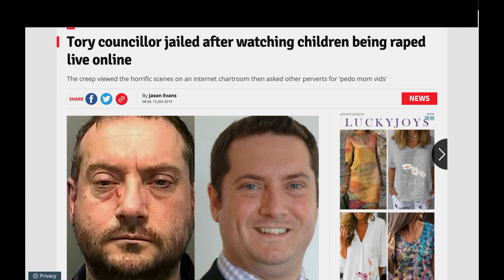Tory councillor jailed after watching children being raped live online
The creep viewed the horrific scenes on an internet chartroom then asked other perverts for 'pedo mom vids'

An ex-Tory councillor is behind bars after watching children being raped live online.
Rene Kinzett visited watched the horrific scenes in chatrooms with other perverts, even asking if anyone had access to "pedo mom vids".

The 43-year-old former leader of the Conservative group on Swansea Council, was on the site when seven category A films, featuring the most extreme sexual abuse, were streamed.

Using the online name 'UKcloudbi Perv', the creep's vile behaviour earned him 45 months in prison, Wales Online reports.
Kinzett was a serving councillor when he committed 14 online child abuse offences.
He was originally elected as a Lib Dem and but went on to switch to the Tories, eventually leading the group in the council chamber.

At one point he also stood as a Parliamentary candidate in the Swansea West seat.
Since his disgrace, he has been working as a pizza delivery driver in Brighton.

Kinzett, of Gower Road, Sketty, Swansea, plead guilty to six counts of making indecent images of children, five of distributing indecent images of children, and single counts of possessing indecent images of children, possessing prohibited images of children, and encouraging the commission of an offence between 2008 and 2017.

Snaresbrook Crown Court in London heart he was arrested by the Metropolitan Police in 2015 and was under investigation by that force when the National Crime Agency (NCA) and South Wales Police also launched a joint investigation into his activities in 2017.

The court heard that on September 1, 2017, Kinzett signed into a live-streaming chat room with his online identity "UKcloudybi Perv" while footage of children being raped was broadcast.

He was also present online when seven Category A videos were streamed, as well as one Category B and one Category C movie.

The court had previously heard that police found videos of children as young as three years old being sexually abused on the defendant's laptop and he had sent pictures and videos to other paedophiles over Whatsapp and the messenger app Kik.

On Monday Kinzett was sentenced to 45 months in prison, and made the subject of a sexual harm prevention order which sets controls on how he accesses the internet.
Speaking after the sentencing NCA senior investigating officer Graham Ellis said offenders were wrong to think their anonymous activities online could stay hidden from the authorities.

He said: "Offenders who take part on these online forums, or possess these depraved images, do so knowing that the children have been abused.
"They believe they can access images and videos online and stay anonymous.

They're wrong. NCA and police officers are highly trained and experienced, there is no place to hide, we will catch you."
South Wales Police detective inspector Clive Bevan said investigating sexual violence was a priority for the force.

He said: "We are committed to investigating all reports of sexual abuse, including online - regardless of when they occurred - in order to ensure that those who exploit the most vulnerable members of society are brought to justice.

"We have dedicated teams to help and support victims of sexual offences and we work closely with a number of agencies to whom we are able to signpost victims should they wish.

"South Wales Police urges anyone who has been the victim of sexual abuse to come forward, safe in the knowledge that they will be treated with respect and dignity by our specialist officers.

He added: "Safeguarding children is everyone's responsibility and we urge anyone with information that could help police to contact police."

Children's charity NSPCC Cymru/Wales called on the UK government to introduce tough regulation on social networks to help keep youngsters safe.

A spokesman said: "Kinzett utilised social media and the digital realm to view appalling acts of sexual abuse against children.

"The popularity of live-streaming presents serious child protection issues,
not least providing a platform for offenders to locate and share sickening footage of children being harmed.

"The NSPCC is calling on the UK Government to introduce tough regulation of social networks to make sure measures are in place to protect children from abuse over live-streaming and video chat."

Any young person in need of help or advice can contact Childline on 08001111 or visit childline.org.uk
Adults can contact the NSPCC helpline 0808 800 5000 or on nspcc.org.uk